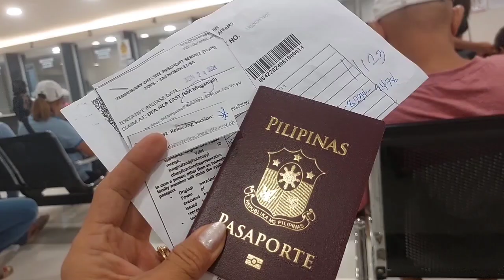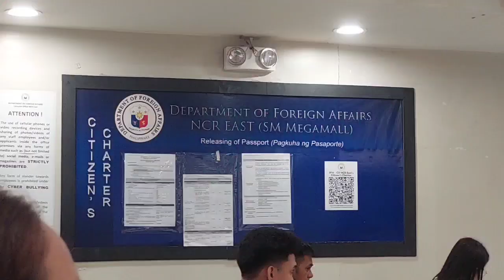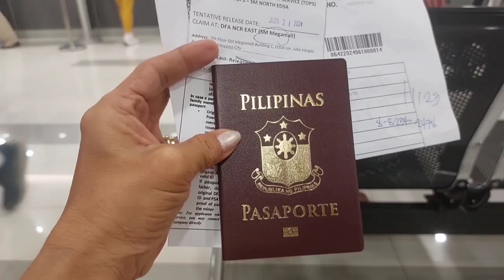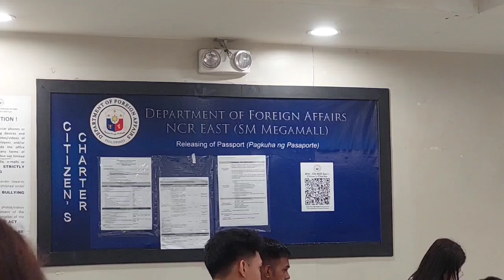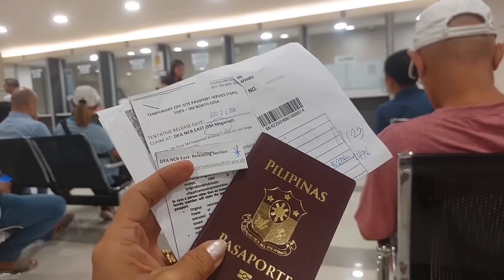Thankful for the God's grace that gives me wings to soar. God's love is the soundtrack of my life.